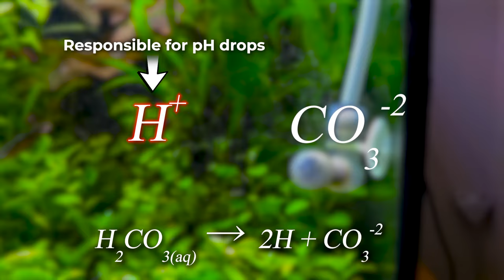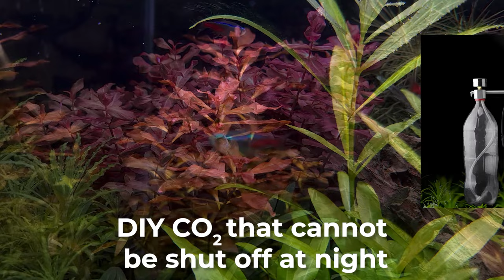Ignoring Aeration in a Planted Tank Will COST You!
Do you need an air stone in a planted aquarium? Well, a little known fact is that aeration plays an important role in a planted aquarium. Aeration has the power to improve gaseous exchange but can also lower CO2 levels. Aeration for planted tanks are not a necessity but can greatly help improve the stability of the tank.

~ Camera: Samsung Galaxy S20 Rear Main Camera

~Music~:
LEMMiNO - Cypher